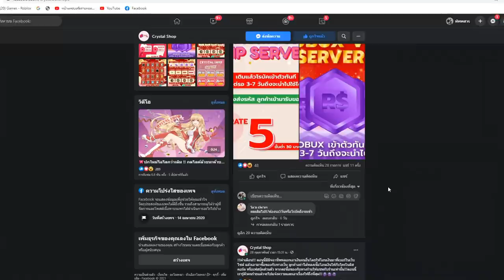Blox Fruits : หัดเล่นคีบอร์ด เอียงตามเจมมี่ เล่นโคตรยาก!!